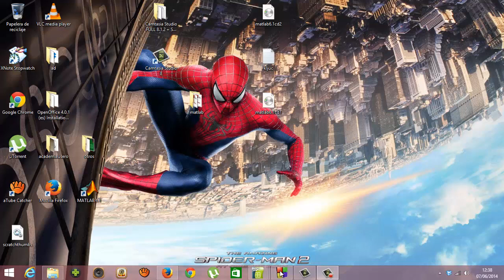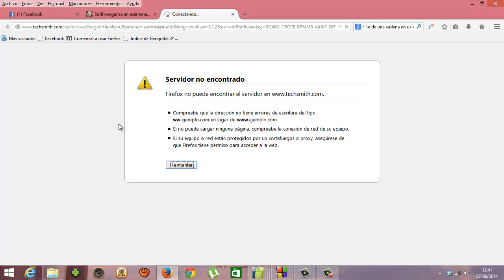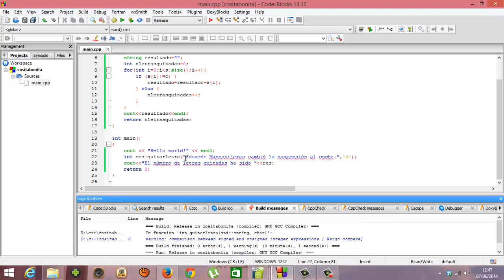Programacion en C Quitar letra Usero